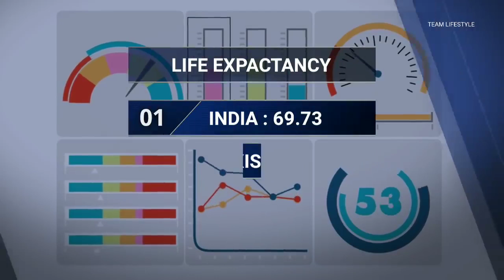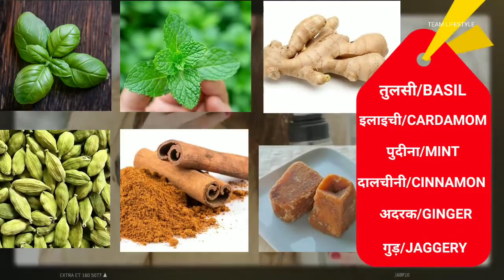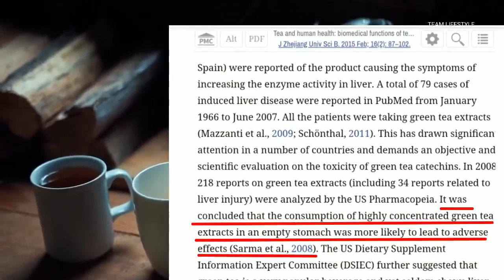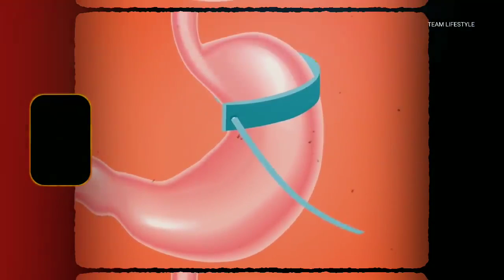Hunza Tea Complete Recipe Dr Biswaroop Roy Chowdhury Team Lifestyle | Truth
Hunza Tea Complete Recipe | Dr. Biswaroop Roy Chowdhury | Team Lifestyle

This video gives the original recipe of the Hunza Tea as explained by Dr.Biswaroop. Explore the magic of the Hunza Valley with this video!

1.